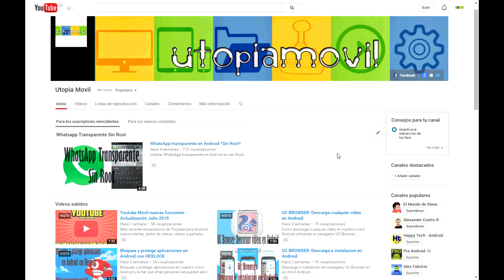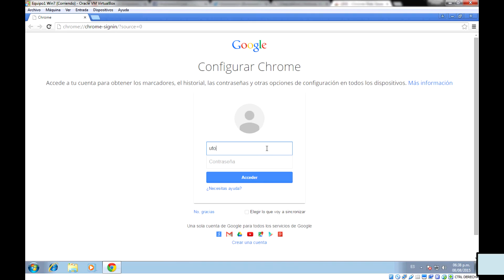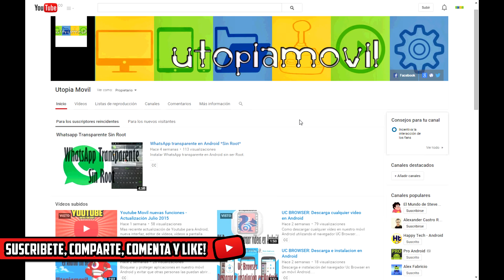LINE en Google Chrome 2018 Oficial | Windows 10, 8, 7, Vista, XP, Mac, Linux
LINE, como configurarlo y usarlo desde nuestro navegador Google Chrome, instala una sola vez, ya cuando queremos usarlo en una maquina diferente, basta con iniciar sesión con nuestra cuenta de Gmail.

comentar, compartir y darle LIKE!

LINE, as set up and use from your browser Google Chrome , install once, and when we use it on a different machine , simply sign in with your Gmail account .

comment, share and give LIKE !

Hola Bienvenido o bienvenida a un nuevo vídeo de Utopiamovil, en esta ocasión hablaremos de  LINE, como configurarlo y usarlo desde nuestro navegador Google Chrome, así que para saber mas continua viendo este vídeo
Para comenzar la configuración vamos abrir el navegador Google Chrome , luego abrimos el enlace que van a encontrar en la descripción en la parte de abajo y nos mostrara el complemento, lo que haremos es darle clic sobre "Añadir a chrome", confirmamos la instalación dando clic en "Añadir" terminada la instalación nos muestra que ya aparece en el menú de aplicaciones de Chrome, damos clic y carga LINE solicitando usuario y contraseña, colocamos los mismos datos con lo que estamos registrados en el móvil y damos clic en "Login".
Iniciada la sesión tendremos en la barra superior la opción izquierda "Chat" que nos mostrara las conversaciones habilitadas y la opción de la derecha "Memos" para crear notas que se sincronizan con todos los dispositivos en los que usamos LINE, en "Chat" en la barra inferior izquierda vemos el icono de las conversaciones, amigos, grupos y añadir un nuevo contacto, en la parte derecha tenemos el icono para enviar stickers,  compartir archivos hasta de 1 Gb y capturar pantalla para enviarla como imagen.
Lo bueno de instalar LINE de esta forma, que se instala una sola vez, ya cuando queremos usarlo en una maquina diferente, basta con iniciar sesión con nuestra cuenta de gmail, ir a Menú de aplicaciones y abrir Line como le vemos en pantalla estoy haciendo la prueba dentro de una maquina virtual.
Amigos aquí finaliza este vídeo, si te gusto dale like y suscribete a mi canal, compártelo con tus amigos para que mas personas estén al tanto, déjanos saber lo que piensas sobre lo que has visto o lo que te gustaría ver en la sección de comentarios, también lo puedes hacer en nuestras redes sociales en Google Plus, Facebook, Twitter o nuestra pagina web donde también podrán estar al tanto de nuevos vídeos.